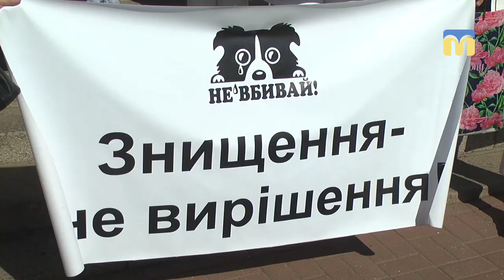Евтаназія 70 собак – законна процедура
Евтаназія 70 псів, які утримувались на території КП «Центр захисту тварин», зібрала на мітинг захисників собак. Перша сутичка відбулась 16 липня на території підприємства. 17 липня заступник міського голови та директор «Центру захисту тварин» прокоментували ситуацію і зазначили – процедура була законною